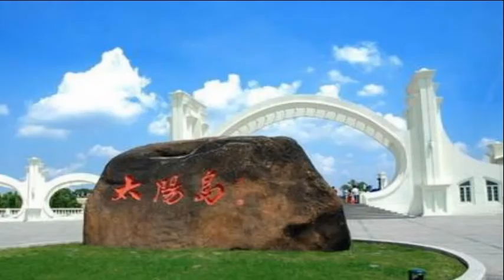Sun Island (太阳岛上) - Chang An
太阳岛上
作曲：王立平
作词：邢籁、秀田、王立平
演唱（伦巴版）：常安
视频制作：Terry Li